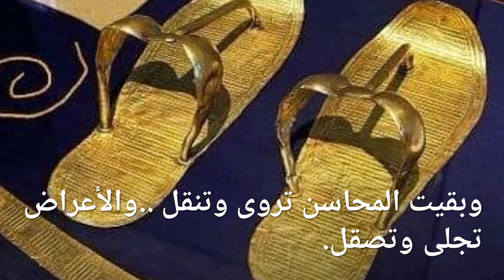الصنادل الذهبية من الحضارة الفرعونية/مصر.